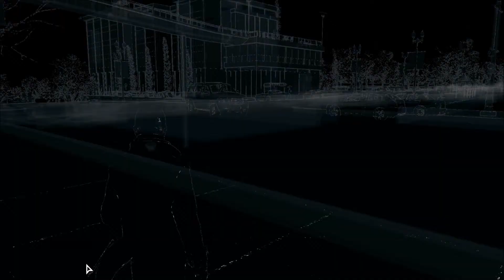Watch Dogs Walkthrough Part 13 PC Gameplay